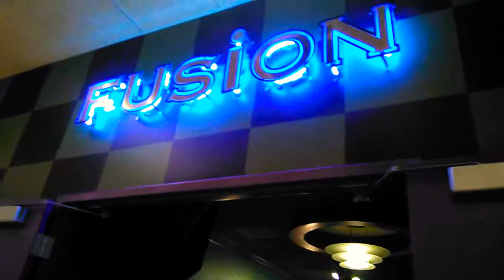Jasmine dlr funtime with Mom and Dad!